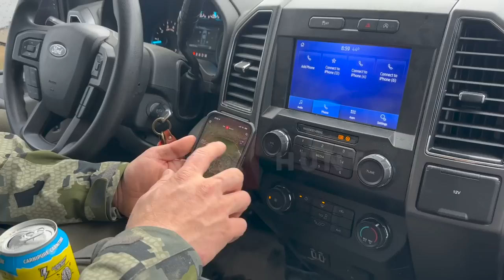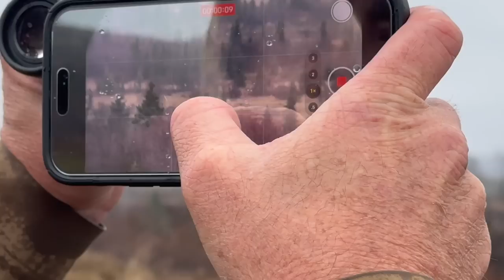DREAM TRIP (ALASKA MOOSE SHEDS PART 1)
I head to AK and meet up with my good friend Adam Grenda (@grenda89) and his Wife Tana (@tanasue_fit) from @Stuckntherut1 we head out and have maybe the most epic shed adventure of all time in Alaska

Code: SHEDCRAZY

My Glass
Binoculars: Razor UHD 12x50
Spotting Scope: Razor HD
Rifle Scope: HSLR 4-16x44
Range Finder: Razor 2500, Fury 5000